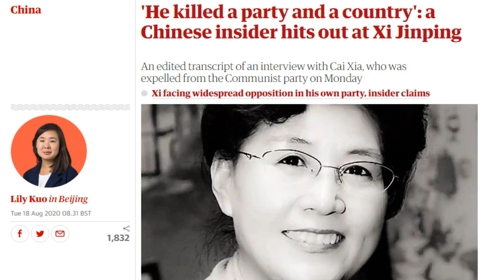Gọi Tập là “ ông trùm ” – Cựu giáo sư trường Đảng bị “ thu” thẻ